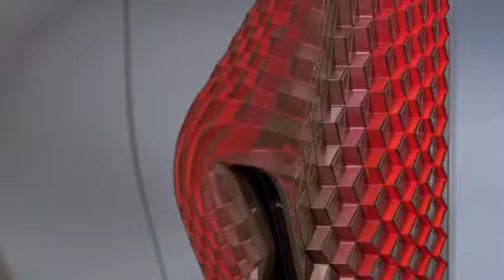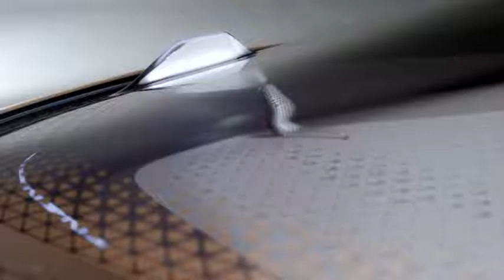Imran Khan Qott Ghusian Da Vs BMW Vision Next 💯 Official Music Video YouTube